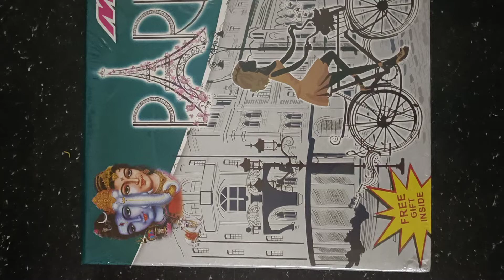🎇💥 தீபாவளி பட்டாசு டப்பா திறப்பு